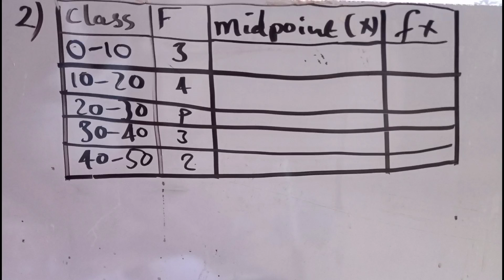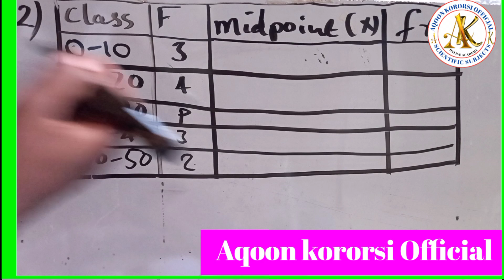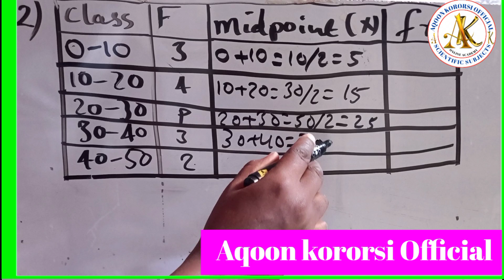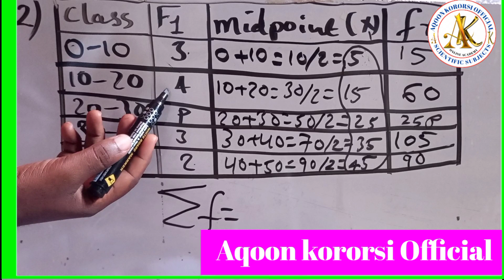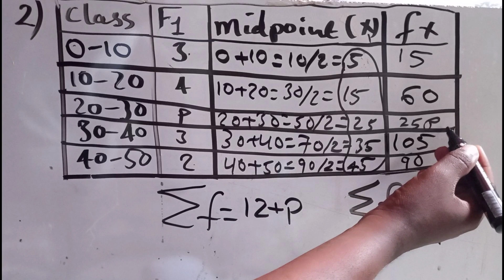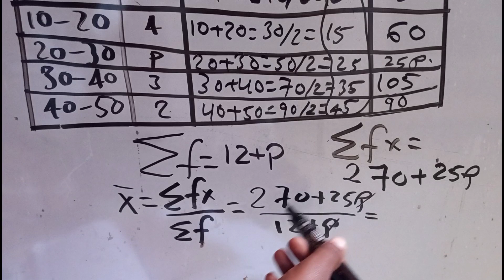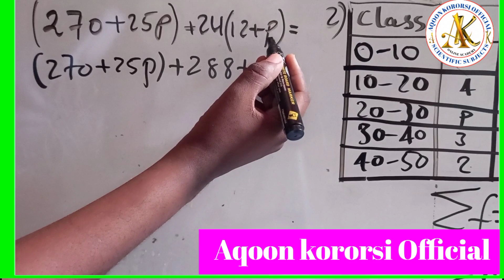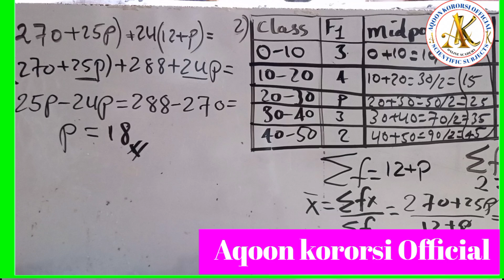Exercise math f4 chapter 4 lesson 2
Chapter exercise math form four